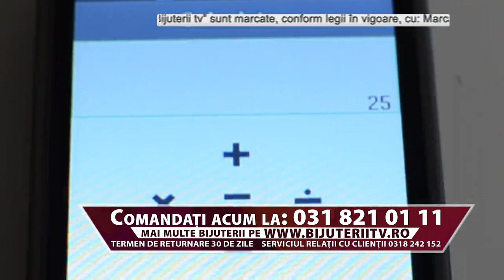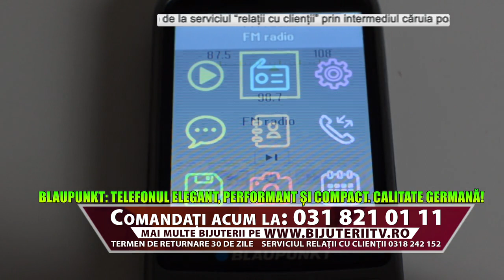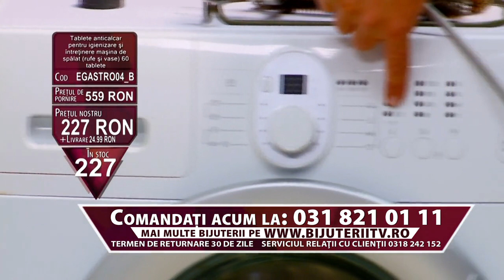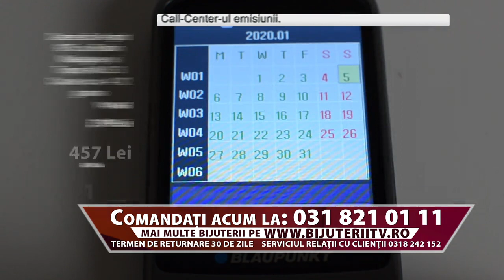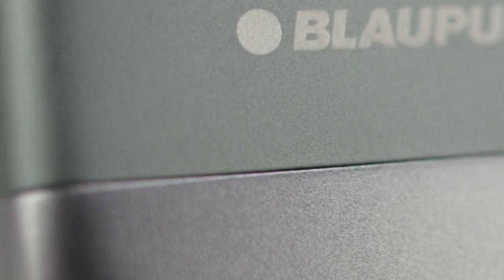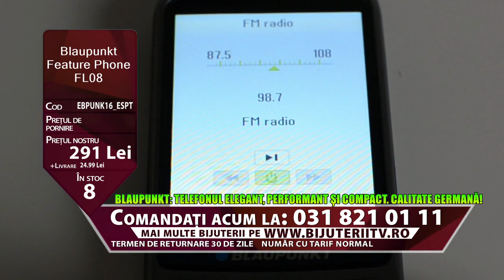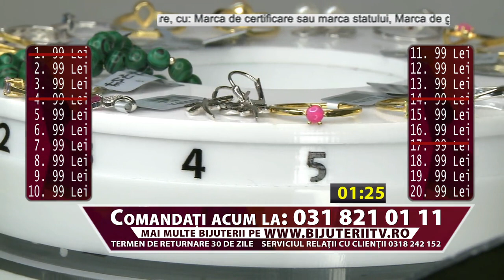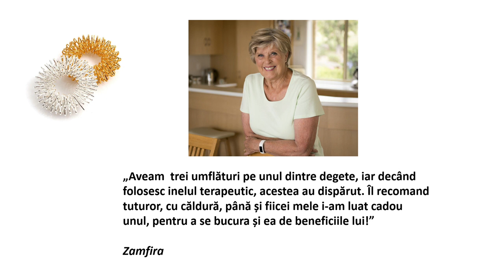Bijuterii TV, 24.7.2022.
Country of broadcast: Romania
Broadcast channel: Taraf TV